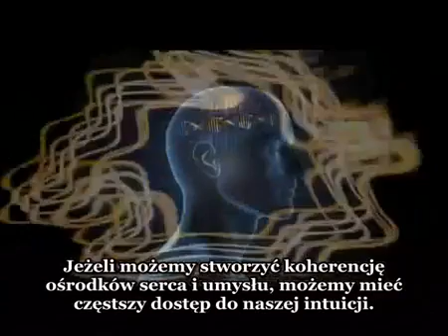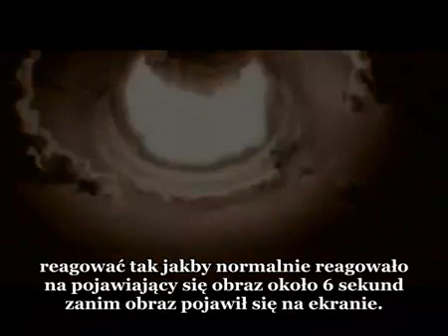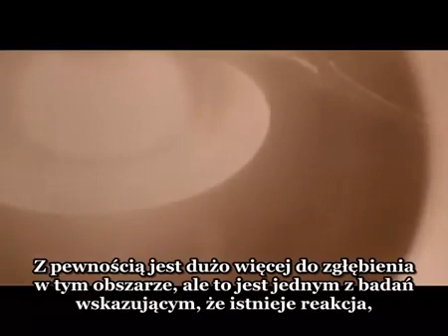6 sekund Serca [PL]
Serca czuje "klimat" zdarzenia 6 sekund wcześniej zanim wydarzy się ono w tzw. fizycznym świecie. Fragment filmu "Kwantowa komunikacja" cz.1 Całość: